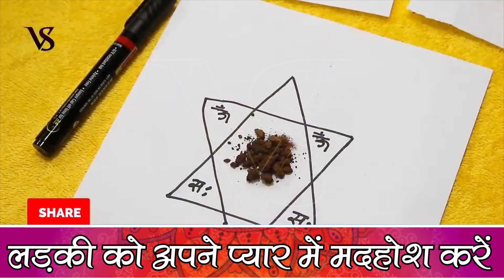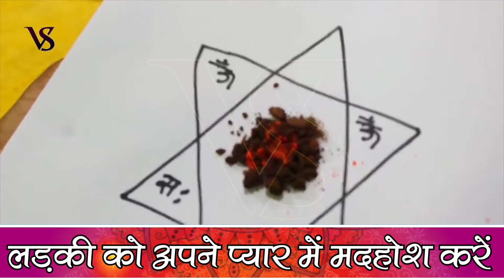लोंग इलाइची और सिंदूर के इस उपाय से प्यार होगा आपके मुट्ठी में जीवन भर के लिए Vashikaran